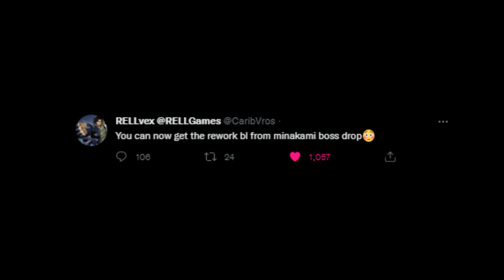Is This A Dream... (Shindo Life)